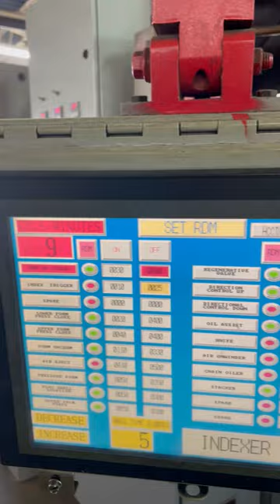Plastimach Used Thermoformers, CNC Routers, Die Cutters, Extruders, and Vacuum Forming Equipment